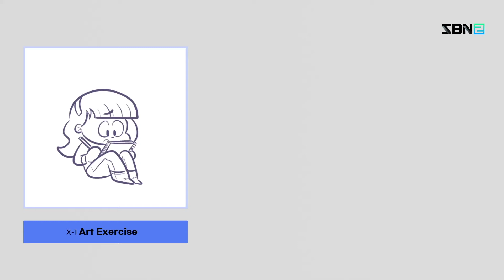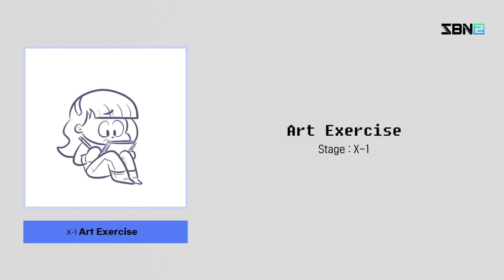X-1 / Art Exercise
작곡 : BoxCat Games